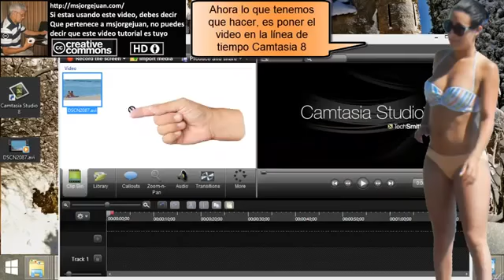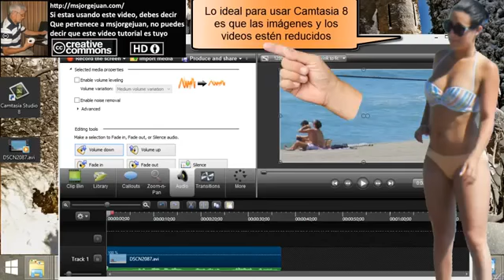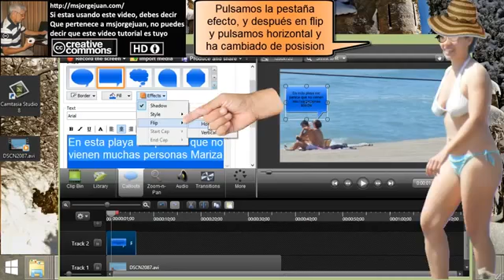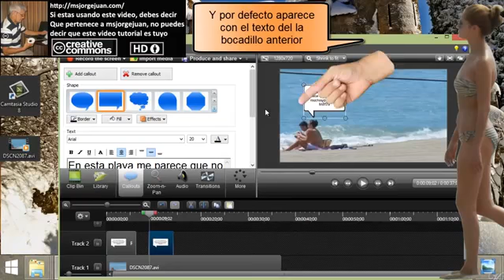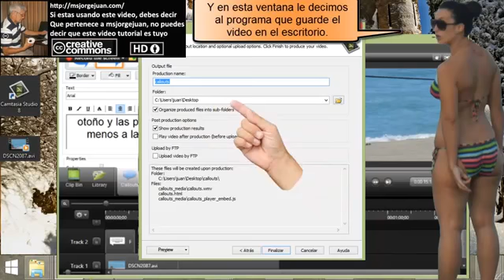callouts con camtasia 8 en los videos